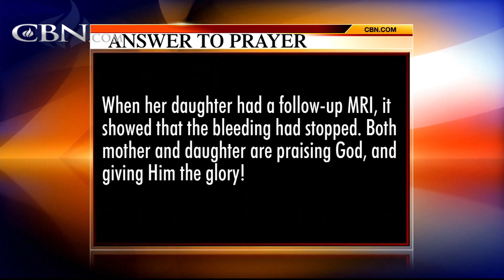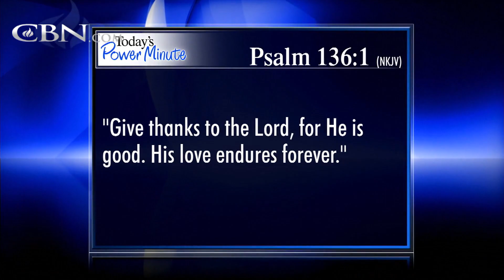Praying For Your Needs: November 25, 2015